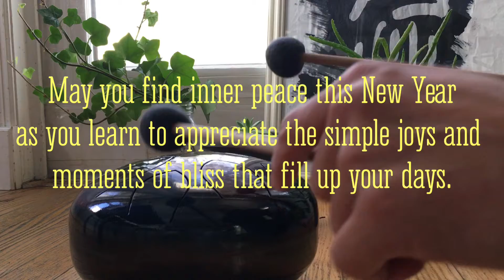Happy New Year 2021!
May you find inner peace this New Year as you learn to appreciate the simple joys and moments of bliss that fill up your days.